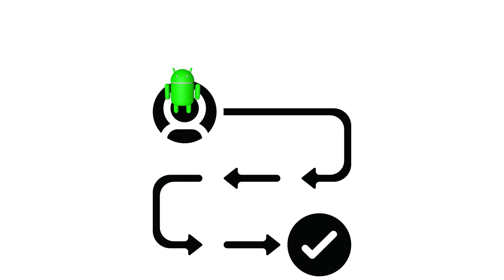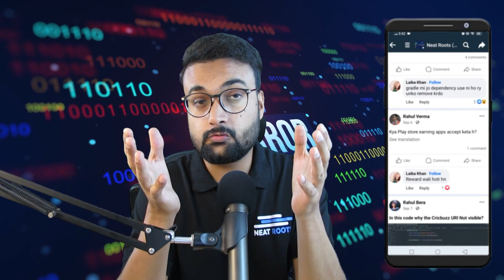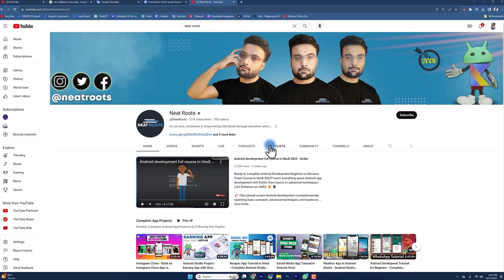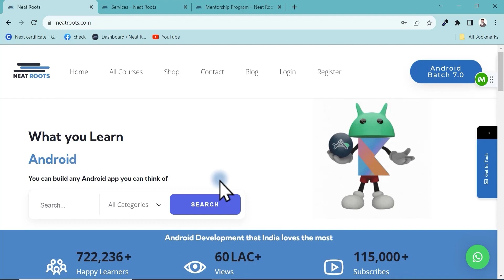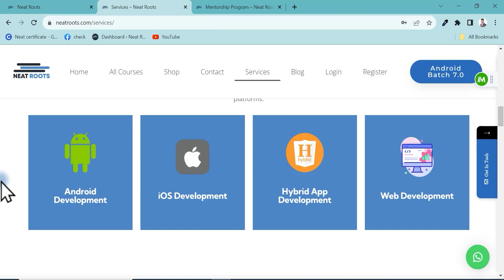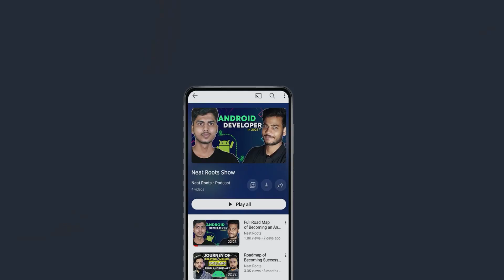What's New? - October 2023 Agenda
Aaj hm June kay Month ka plan Discuss krain gy.